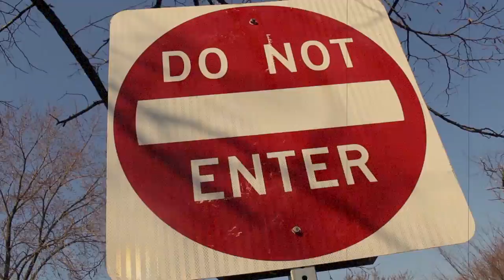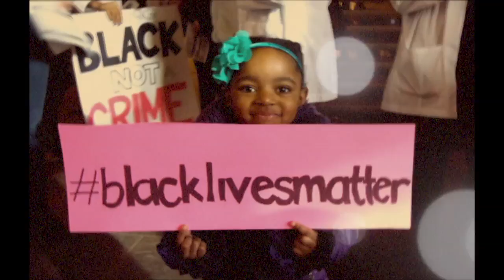C Dollarz ft Eisa the God - Black Lives Matter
CHECK OUT A SONG ME AND EISA DID 2 YEARS AGO BUT NEVER DROPPED! I OPEN UP THE VAULT.